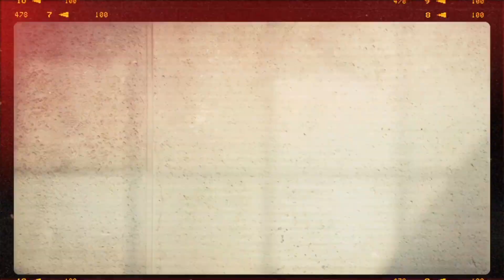Pengacara Kondang Juan Felix Tampubolon Menurunkan Bakatnya Kepada Maruli dan Bara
Pengacara Kondang Juan Felix Tampubolon Menurunkan Bakatnya Kepada Maruli dan Bara  ( Foto Foto Dok pribadi Juan Felix )